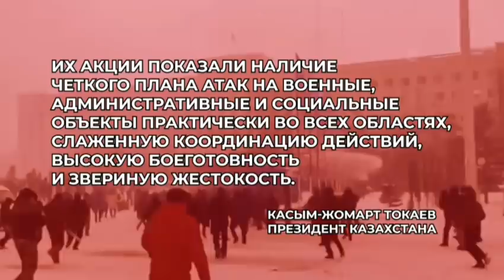Как ЭРДОГАН в КАЗАХСТАНЕ придётся делать. РАЗГРОМ заговорщиков по полной